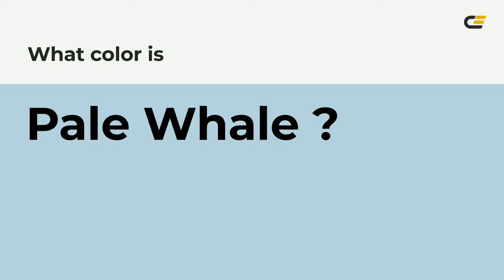Pale Whale color b6d3df hex color - Blue color - Warm color b6d3df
What color is Pale Whale ? b6d3df hex color - Blue color - Warm color b6d3df

Hex b6d3df Color Code is also known as Pale Whale color.

Hex b6d3df Color code in RGB color code model is created after adding 71.37% red color, 82.75% green color and 87.45% blue color.
Hex b6d3df Color code in CMYK color (process color) code model is generated after subtraction of 18% cyan, 5% magenta, 0% yellow and 12% black.